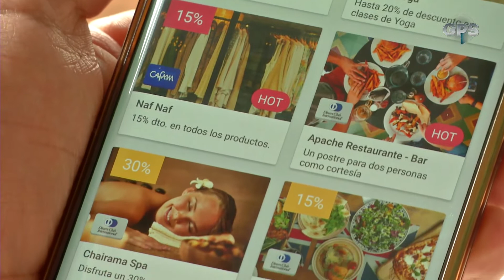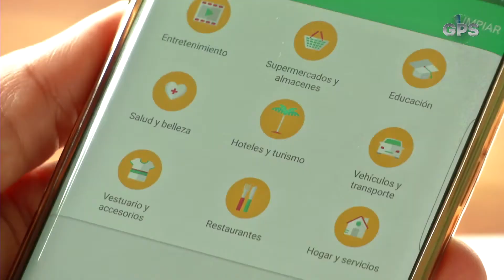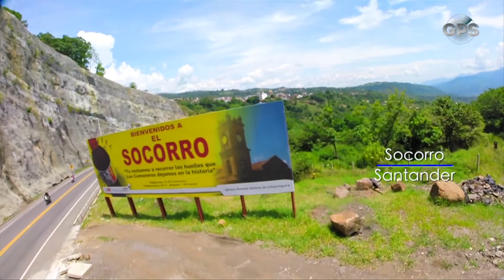Offrie, una app de ofertas que te ayuda a comprar de forma inteligente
Publicado el 19 de mayo de 2017
GPS 12 de mayo de 2017. Bloque 2
Apps para compras inteligentes - Por Luisa Builes
Santander - A vuelo de pájaro - Por Diego Pérez
GPS CM&